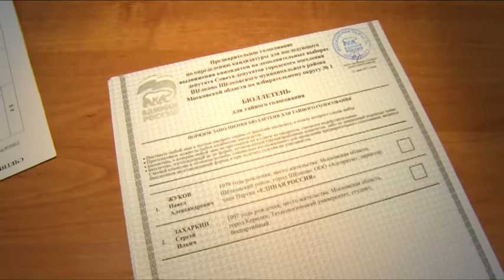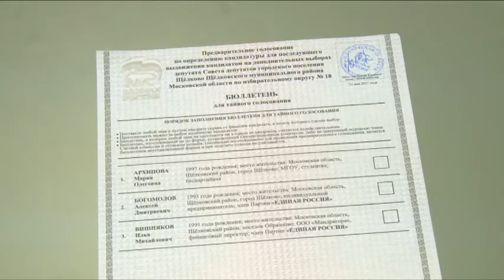Предварительное голосование по выборам депутатов провела «Единая Россия»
Ставка на молодых. Предварительное голосование по довыборам депутатов провела  в Щелковском районе партия «Единая Россия». За ходом праймериз наблюдал наш корреспондент.